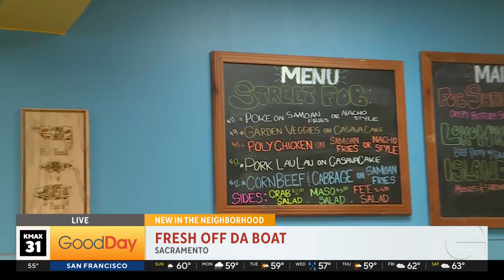Fresh off Da Boat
NEW RESTAURANT IS NOW OPEN AND CELEBRATING WITH A BIG LUAU!